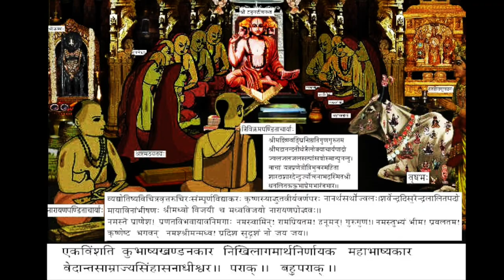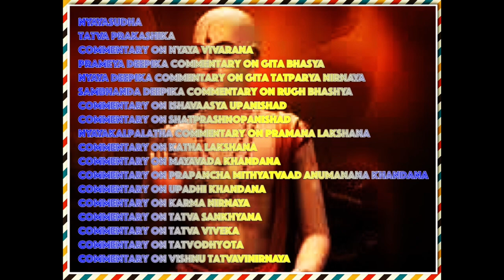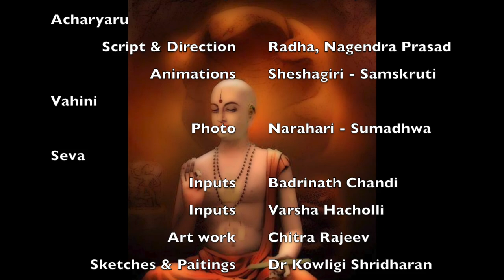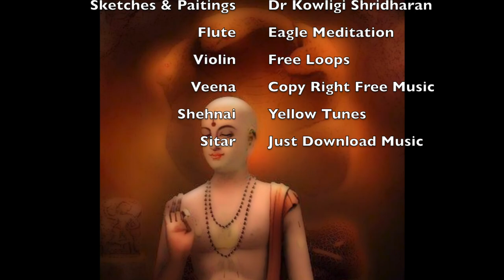Sri Jayatirtha Vijaya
This video is a tribute to Sri Jaya Tirtharu. His message and contributions to this mankind are immense ranging from Philosophy, Philanthropy to Spirituality. Condensing such a vast accomplishments into a 20 minute video is very tough. So only a few selected milestones from Sri Jaya Tirtharu's life, has been documented in this presentation. We sincerely hope that this video brings awareness among devotees across the world about Sri Jaya Tirtharu and increases their Jignasa to learn more about him. Sri Krishnarpanamasthu!